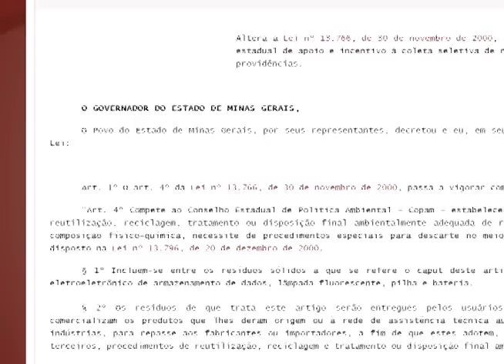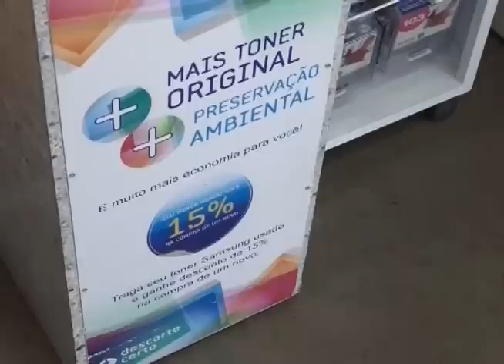JQ [Consumo e Meio Ambiente] 6/6 - Lixo eletrônico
Cada vez mais, novas tecnologias estão disponíveis para o consumo, o que torna os equipamentos já adquiridos obsoletos. Enquanto isso, a quantidade e diversidade de resíduos eletroeletrônicos aumentam. Conheça na reportagem de Silvana Monteiro as novas regras para descarte desses produtos.